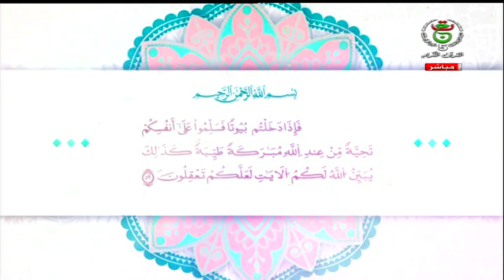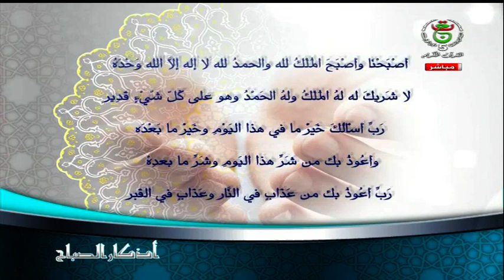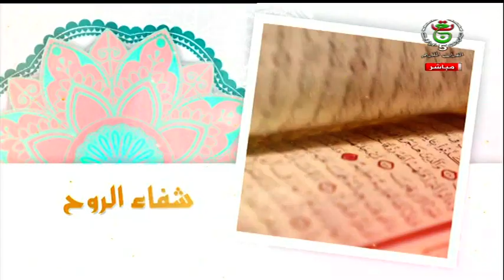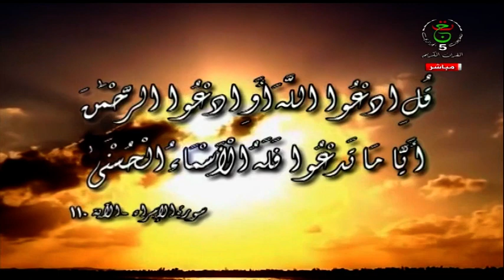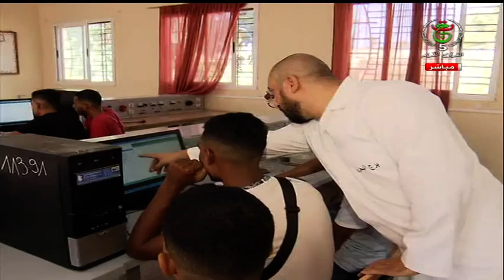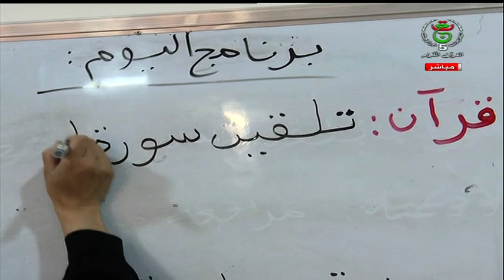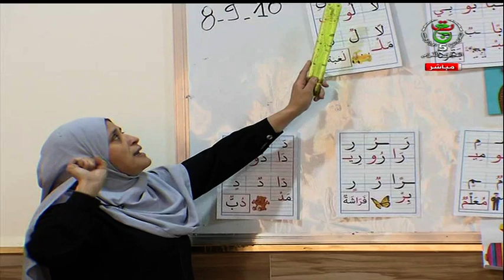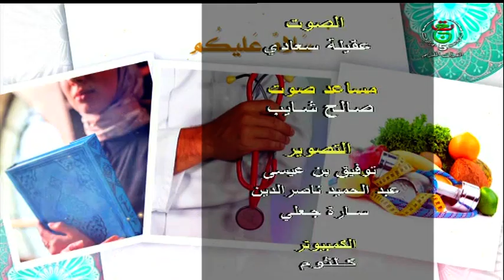سلام عليكم | الأحد 19 نوفمبر 2023